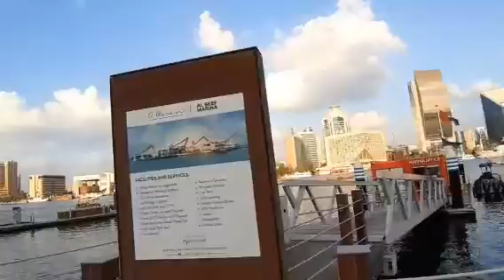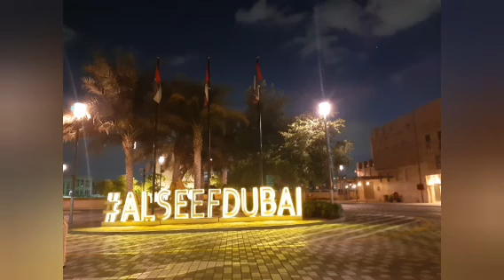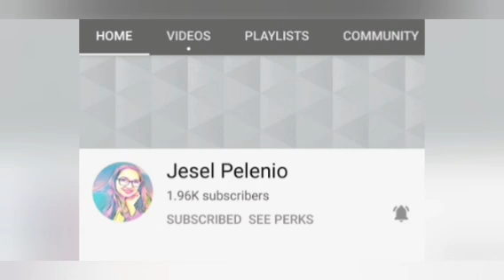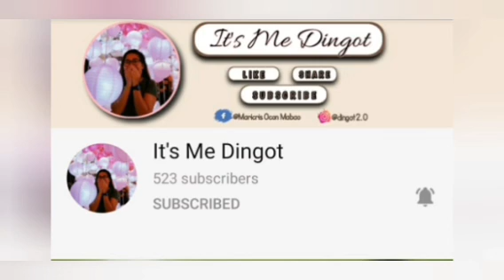AL SEEF DUBAI || THE OLD DUBAI || DUBAI CREEK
taraa po samahan niyo ako sa aking pglalakbay lalakbayin natn ang lumang dubai at dito rin makikita ang kauna2hang Starbuck's ng Dubai.